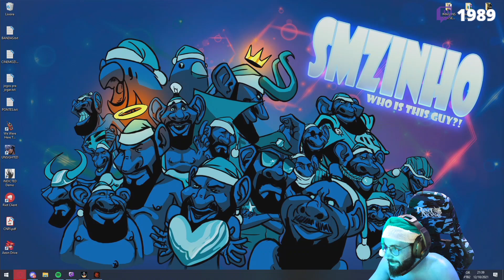SMZINHO ZOANDO A LIVE DO ZANFAS COM A ALEXA KKKKKK